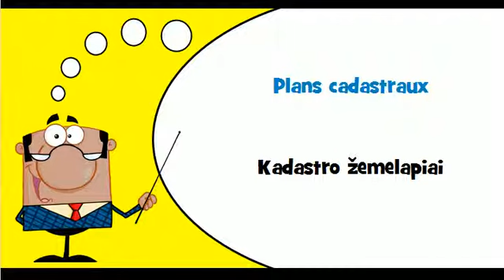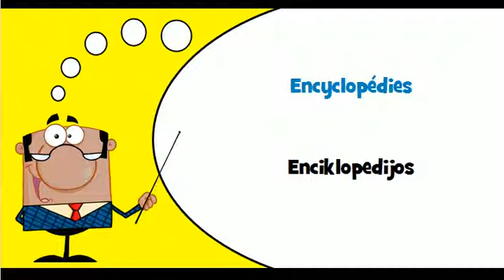Sužinokite prancūzų kalbą # Tema # Spausdinto knygos, brošiuros ir lankstinukai